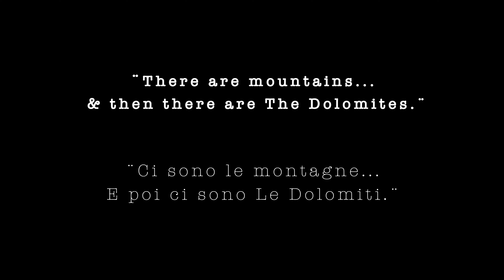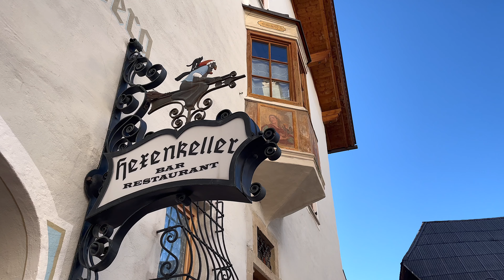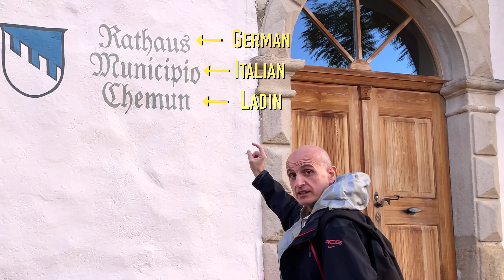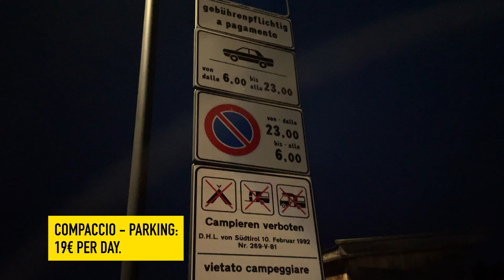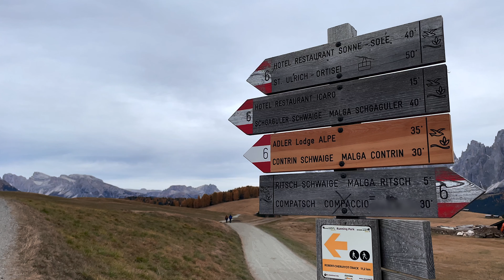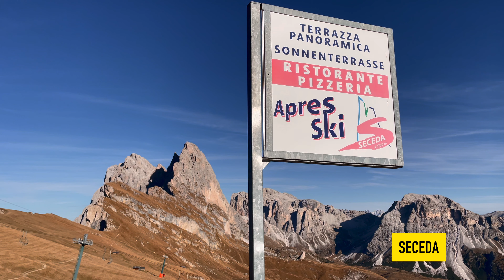Epic DOLOMITES | Castelrotto, Alpe di Siusi & Seceda | Italy Travel Vlog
In the next videos, I am extremely excited to share with you one of the most memorable travel experiences in our life:
Visiting the amazing Italian Alps in South Tyrol, also known as the Dolomites.
We traveled around these exceptional mountains for 10 days during the last autumn and filmed a lot of content that we will divide in 4 episodes.
In this first video, we will visit Castelrotto (one of the most charming towns in Italy), the Alpe di Siusi (the highest and most magical meadows in Europe) and Seceda (a mountain with epic views that nobody should miss in a trip to the Dolomites).

TIMESTAMP:
00:00 Intro
01:39 Accommodation
02:09 Castelrotto
05:40 Alpe di Siusi
12:25 Sciliar Massif
12:59 San Valentino
13:25 Road to Seceda
14:21 Hiking Seceda
19:49 Views from Seceda
23:16 San Giacomo
24:13 Outro